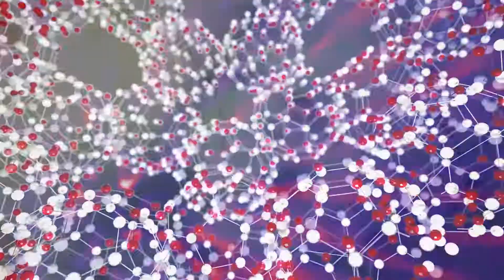HELSKE ENERGY SAVE: Nano Coat System - How it works